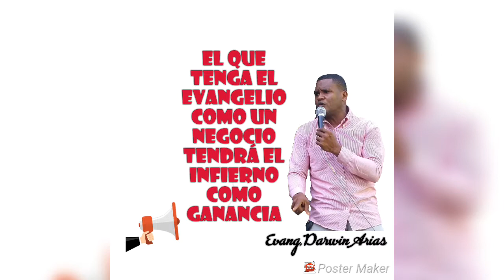EL RESULTADO DEL DESIERTO DARWIN ARIAS